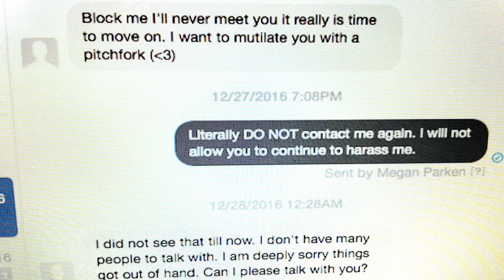Life Update: Why I've Been Afraid To Film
So...this is a little life update on some amazing things, but also some very scary things I've been dealing with.